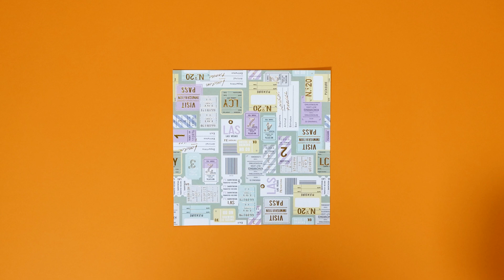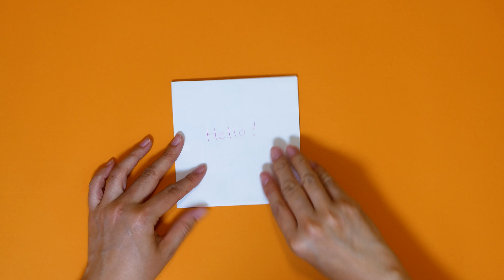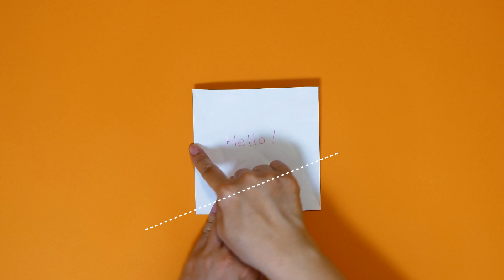【折り紙】手紙折り・たとう折り(四角形編)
四角形型の手紙折り・たとう折りの折り方動画です。
手紙としてだけでなく、小さい小物をプレゼントする時などにラッピンクとしても応用できますね！